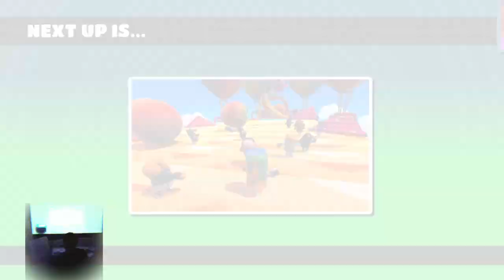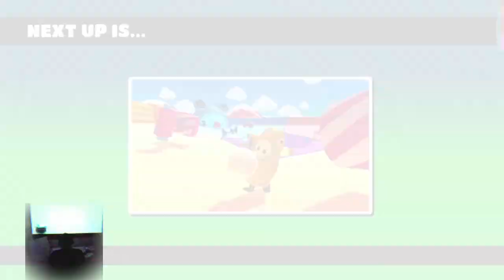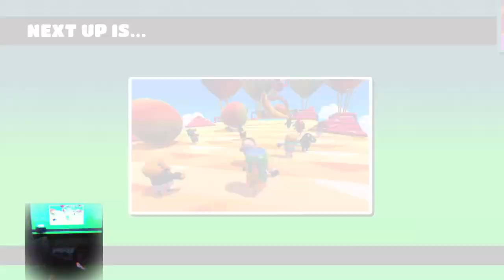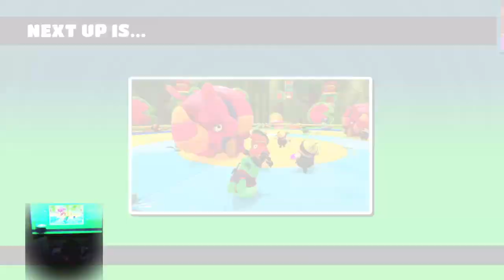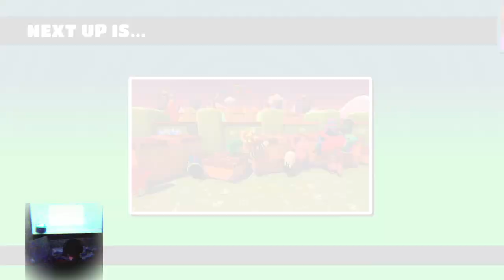PS4 Livestream Replay: Fall Guys - Fallin even more, with Guys, with you